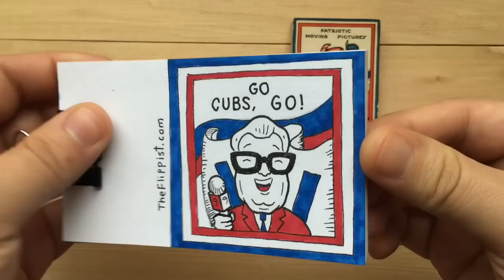Go Cubs Go! (a vintage inspired Chicago Cubs flipbook)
I sketched up a little Chicago Cubs flipbook based off a vintage animation from 1917 (which is still 9 years AFTER their last championship)...that's Harry Caray filling in for Uncle Sam. Hoping to witness some history tonight in my adopted baseball city!